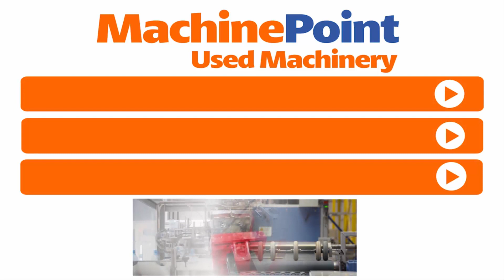TECHNE System 4000 T-660 Extrusion Blow Moulding machines up to 10L | TECHNE Machinery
TECHNE System 4000 T-660 in production
█► MachinePoint presents you a used Extrusion Blow Moulding machines up to 10L for sale, from year 2005. The brand is TECHNE and the model is System 4000 T-660. Container Size With Actual Configuration is 75 ml and Container Size (Max) is 1 l. This machine is classified under Blow Moulding and Extrusion Blow moulding for PP/PE/PVC in MachinePoint inventory.